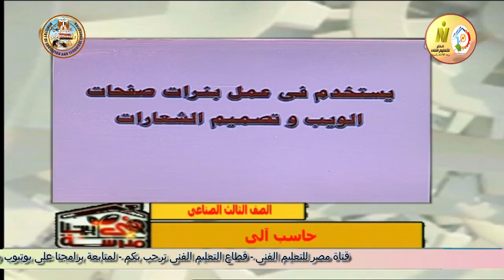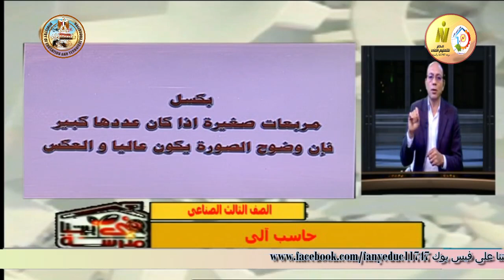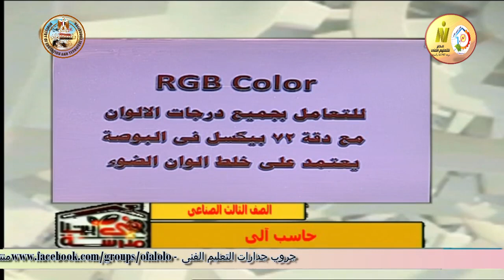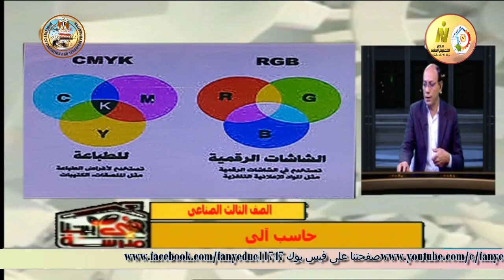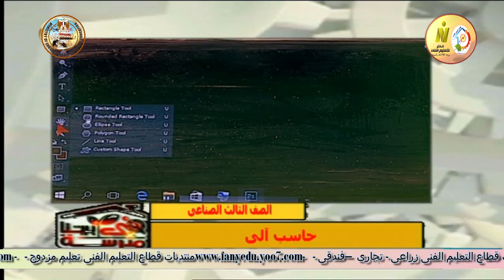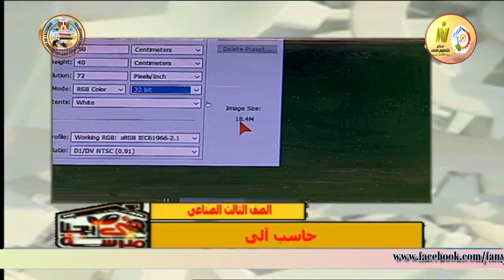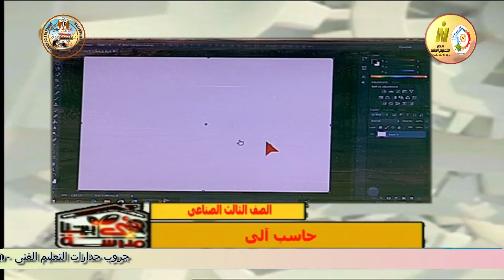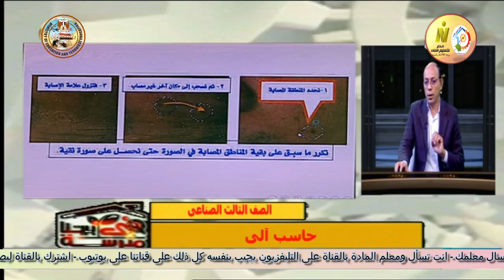الصف الثالث صناعى - جميع الشعب - حاسب الى - الفوتوشوب - أ محمد عبد السلام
وقريبا منتديات التعليم الفنى المتقدم للصفين الرابع والخامس